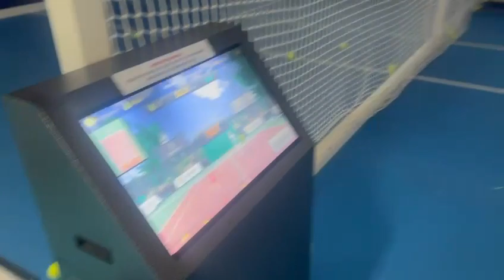Elevate your tennis experience at Tennis Spot, AI Tennis Sport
Experience Australia’s first AI Virtual Tennis System. Open to all standards of playing tennis, whether you’re a seasoned player or just learning tennis this is for you!

Located at Alexandria Homemaker Centre.